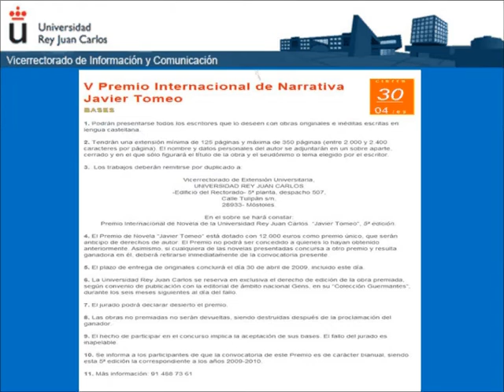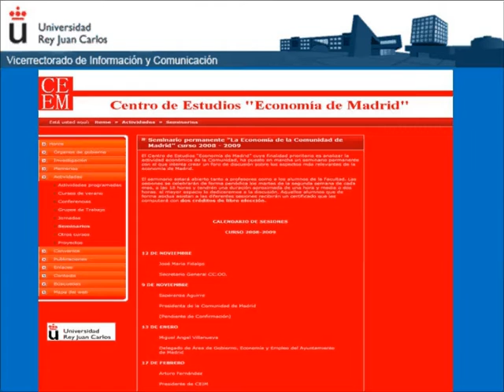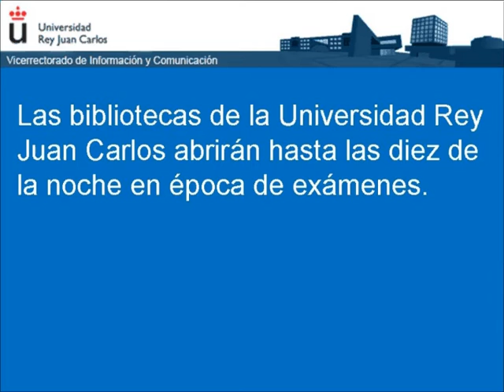Boletín universitario marzo 2009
Boletín universitario de la Universidad Rey Juan Carlos